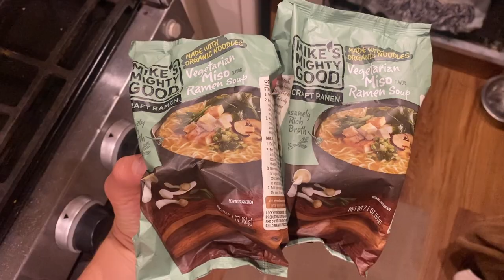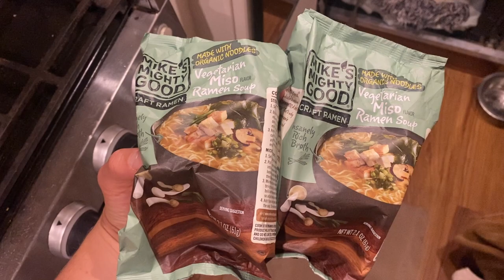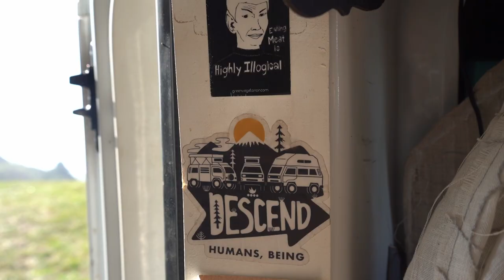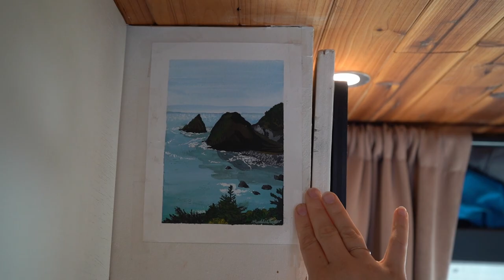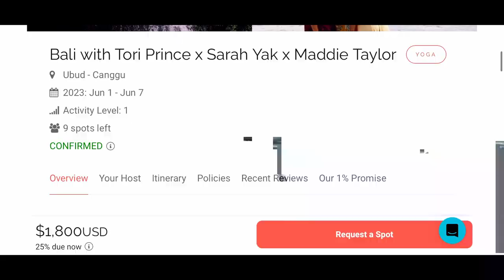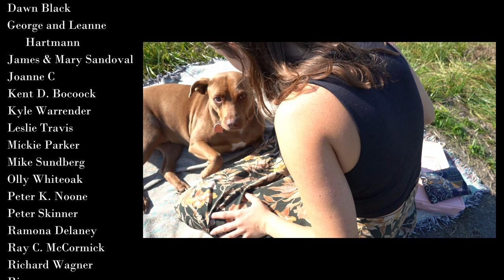I Live in a Van Down by The Sea 🌊 ~ & A Big Announcement!!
Come to Bali with us!!

A portion of all proceeds will go to the California Native Plant Society (CNPS) , a nonprofit very near and dear to me. :) I deeply appreciate any support to continue pursuing this dream, though of course it is entirely optional. I just appreciate you bein' here.

Links:
Magnetic Knife Rack
Propane Box Hasp Locks
Vigo Sink 14"
Sink Drain
Kraus Faucet
Natures Head Composting Toilet
Fire Extinguisher
Fuse Block
Dimmer Switches
Max Air Fan
Bunk Window
Fresh Water Tank
Water Inlet
Grey Water Kit
Water Pump
Outdoor Shower Setup